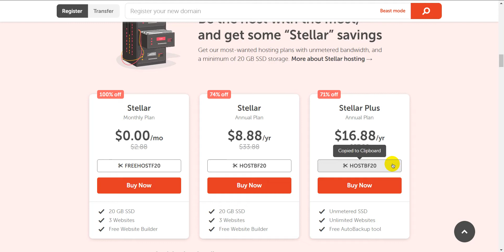NameCheap Black Friday 2020 🥇 I like the Stellar Plus deal!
Looking for Black Friday deals for some GOOD hosting? Have a look at these NameCheap plans that they have got for you this Black Friday. I've been using them for YEARS and years now, and have never had an issue.

I only recently switched to a friend's hosting because I had to whitelist some IPs from Ezoic, otherwise their hosting is great!